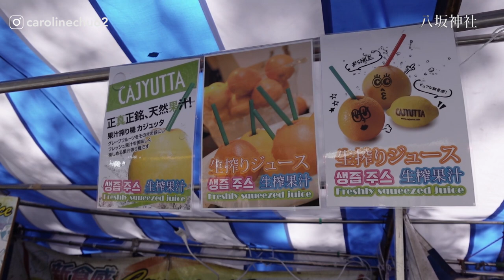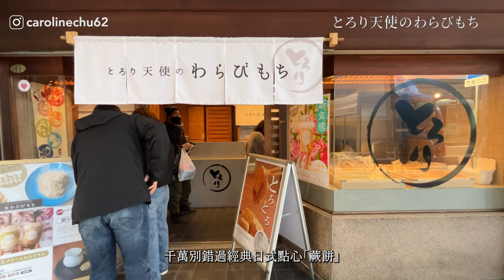京都vlog🌸第一次在日本穿和服｜賞櫻散步路徑推薦｜Cherry Blossoms in Kyoto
京都🌸第一次體驗穿和服｜賞櫻散步路徑推薦｜Cherry Blossoms in Kyoto

八坂神社
京都府京都市東山区祇園町北側625

円山公園(賞櫻)
京都府京都市東山区円山町473

花見小路(賞櫻)
京都府京都市東山区清本町363

鴨川納涼床(賞櫻)
京都市中京区東池須町489

とろり天使のわらびもち (蕨餅)
京都市下京区新町85

和服麗(平價和服租借)
京都府京都市東山区梅本町270番地プレステージ祇園5階

Music by .irg - satisfy (feat. Patient Zero, Kaz Benson, Patient Zero Beats)

旅居生活進行中(京都篇)
Hello我是Caroline，來自台灣🤍
畢業後在上海工作，現在住在杭州